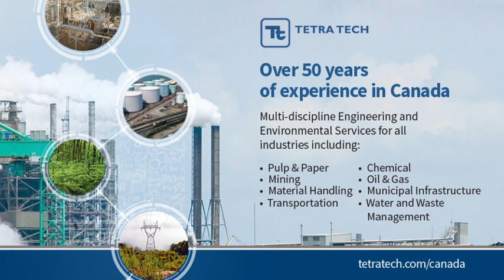Tetra Tech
Tetra Tech provides multi-discipline engineering and environmental services for all industries